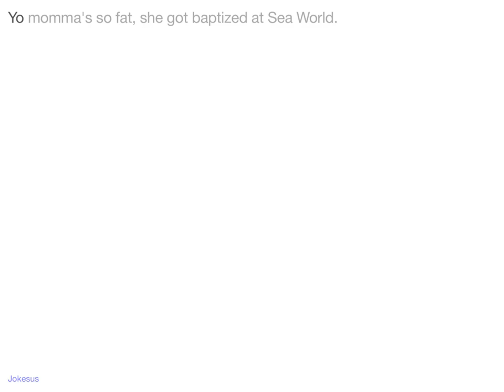Jokes - Yo momma's so fat, she got baptized at Sea World.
Joke :
Yo momma's so fat, she got baptized at Sea World.